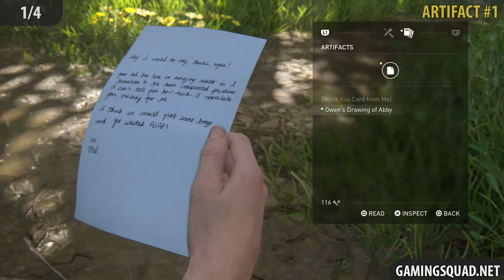The Last of Us 2 – Chapter 23: Tracking Lesson All Collectibles (Artifacts, Coins)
Walkthrough of The Last of Us 2 all Collectibles in Infiltration.

THE PARK
Chapter 23: Tracking Lesson
1/4 - Artifact #1 (0:05)
2/4 - Artifact #2 (0:22)
3/4 - Artifact #3 (0:35)
4/4 - Coin #1 (1:01)